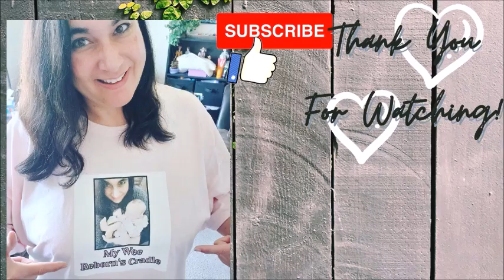🇨🇦 🍁Let's ZOOM IN on this Zoe Replica NPK Baby Boy Doll from TEMU!